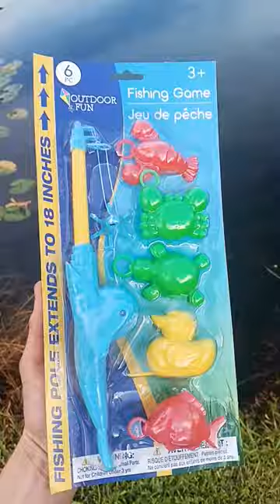$1 Toy fishing Rod Challenge. And Review.